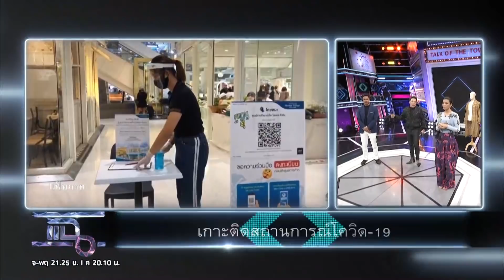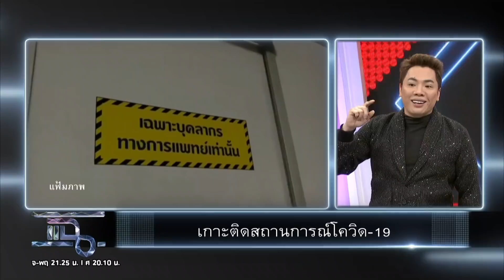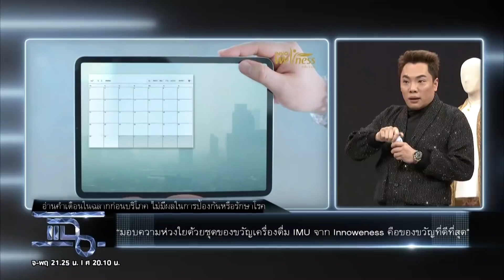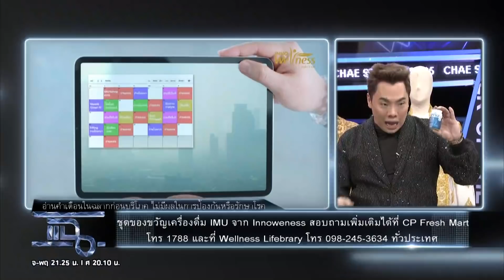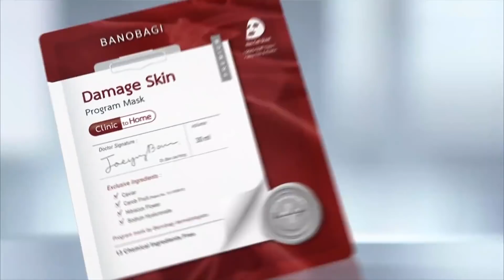แฉ [1/4] l 22 ธันวาคม 2563 l งานบวชสุดปัง 100 ล้าน ของ "จีจี้ ปีโป้"